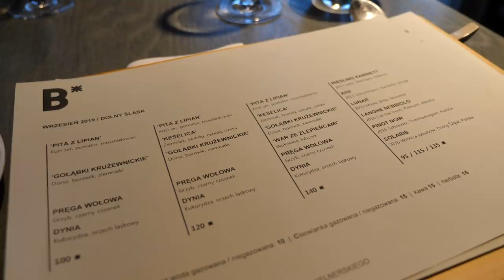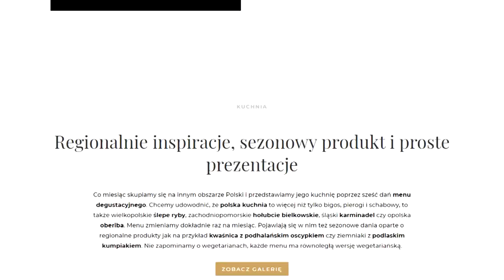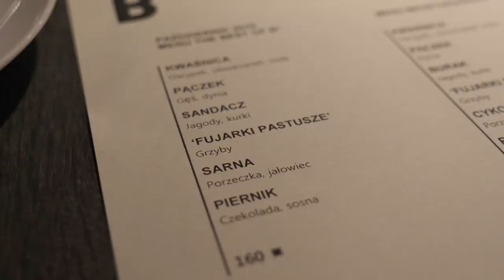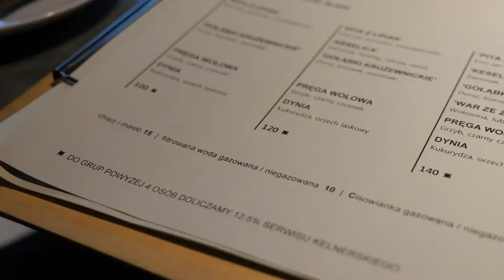NAJLEPSZA RESTAURACJA W WARSZAWIE - lepsza niż Atelier Amaro?! (Warszawa 2019) | GASTRO VLOG #267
Jaka jest najlepsza restauracja w Warszawie? Czy jest lepsza niż Atelier Amaro? Zapraszam do obejrzenia kolejnego odcinka z serii GASTRO VLOG, w którym przedstawiam Bez Gwiazdek.  Restauracja Amaro ma poważnego konkurenta! Kto wie, może to nawet najlepsza restauracja w Polsce? Pozdrawiam, Maciej je (Warszawa 2019).